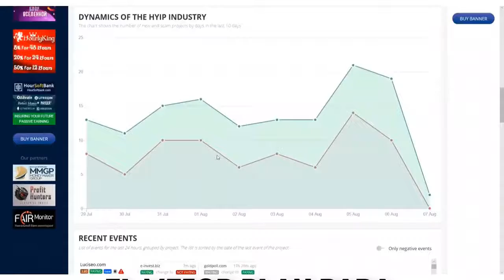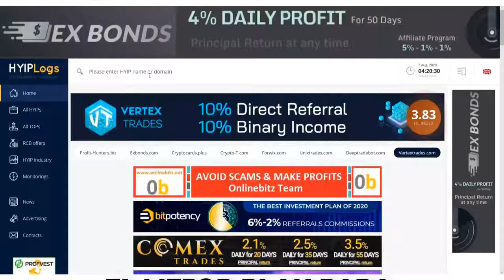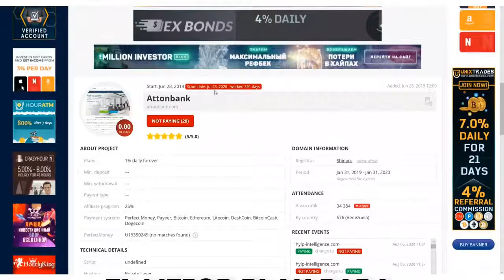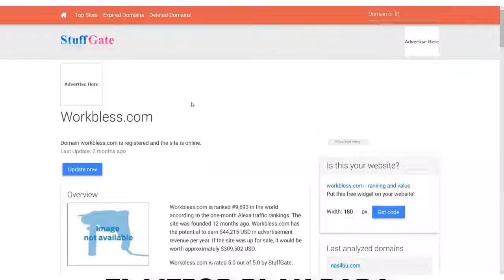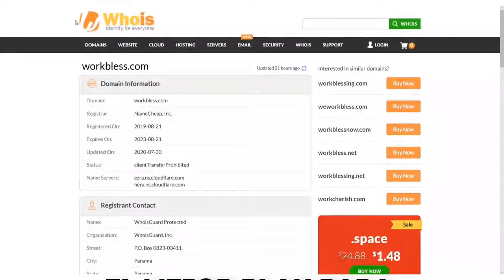Workbless explicación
Compañía Workbless